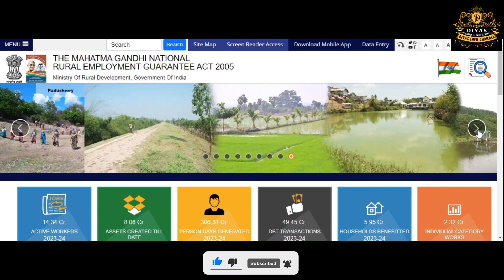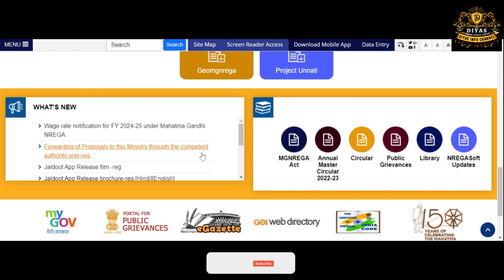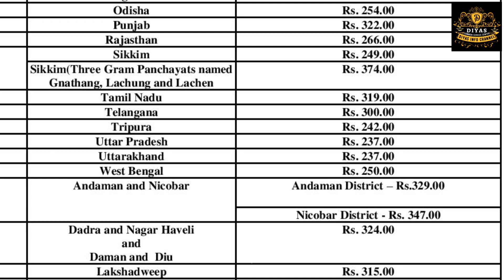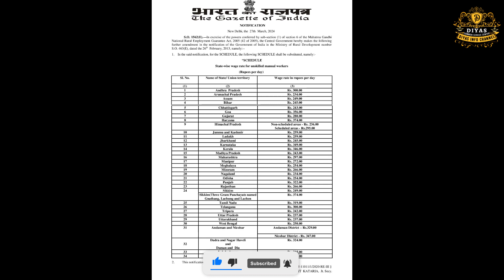100 நாள் வேலைவாய்ப்பு திட்டம் | mgnrega payment details tamil | 100 naal velai vaipu thittam- 2024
Welcome to the Diyas info channel

100 நாள் வேலை திட்டத்தில் அதிரடி மாற்றம் புதிய நடைமுறை | Mahatma Gandhi National Rural Employment

100 days, 100 naal velai vaippu thittam, nooru nall velai vaippu thittam, மகாத்மா காந்தி தேசிய ஊரக வேலை வாய்ப்பு திட்டம், 100 நாள் வேலை திட்டம், job card, jobcard, 100 days job card, 100days job card, worker details, 100days worker details, taminadu workers details, 100 days tamilnadu workers details, gramasaba, நூறுநாள் வேல்லைவைப்பு திட்டம் முறைகேடு, 100 days job card in online, சட்ட_சேவகன்,